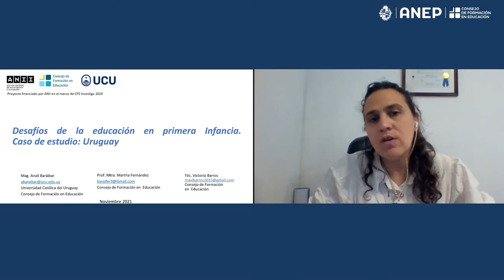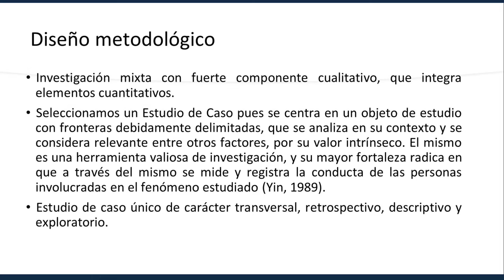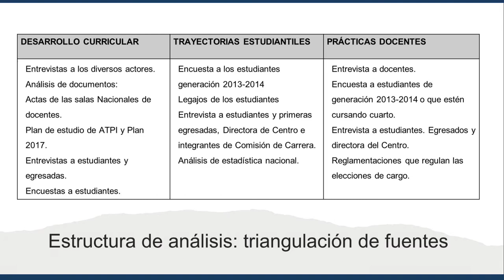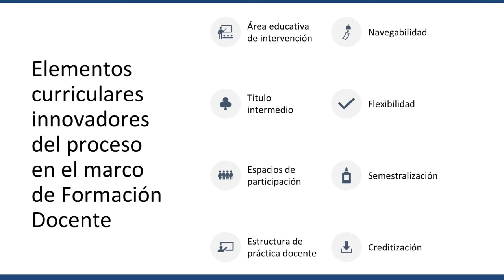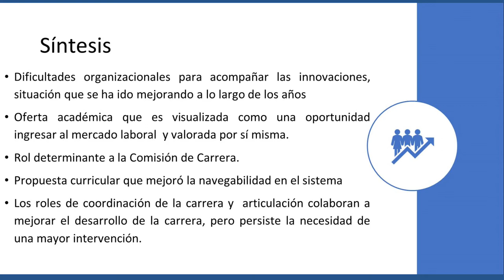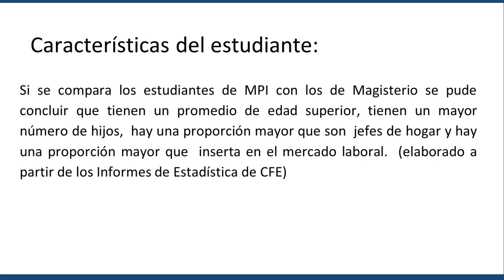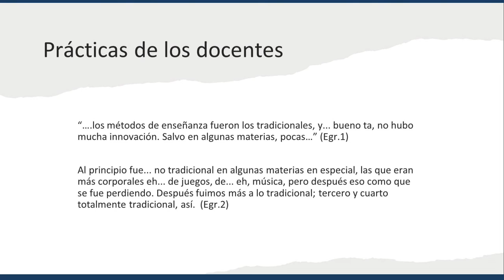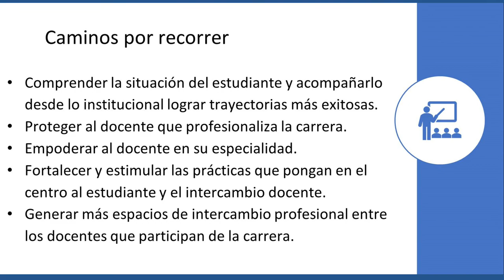Expositoras; Analí Baráibar, Victoria Barros.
Desafíos en la implementación de la carrera Maestro en Primera Infancia.
Analí Baráibar – Victoria Barros
En el audiovisual se presenta una investigación se implementó en el año 2019, en el marco del llamado “CFE investiga” en un proceso de interacción entre el Consejo de Formación en Educación y la Universidad Católica del Uruguay.
Una de las líneas que se desarrolló en los últimos años para fortalecer la calidad de intervención en la Primera Infancia fue crear a nivel terciario público una Carrera de grado específica, llamada Maestro en Primera Infancia.
El objetivo del trabajo fue sistematizar cómo se ha implementado el nuevo currículum, de qué manera afectó en sus trayectorias académicas (estudiantes) y cómo se caracteriza la gestión de las prácticas de enseñanza (docentes).
Se utiliza un modelo de investigación mixto utilizando técnicas cualitativas y cuantitativas. Los resultados se articulan en tres ejes conceptuales que están en sintonía en todo el trabajo; Desarrollo Curricular, Trayectorias Estudiantiles y Prácticas Docentes.